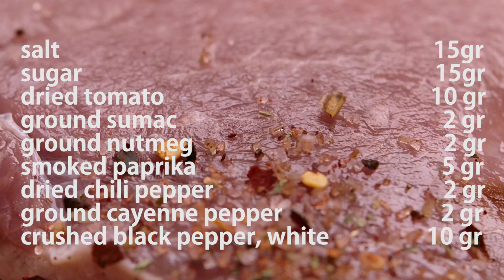Baked Pork stuffed with vegetables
Fragrant yummy, languishing at a low temperature for 1.5 hours in the oven. After cooling, this baked pork with a delightfully crispy outer layer will become a real decoration of the table for any holiday.
Ingredients:
pork fillet 1 kg
medium carrot 1 pc
garlic 5 cloves
salt 15gr
sugar 15gr
dried tomato 10 gr
ground cayenne pepper 2gr
ground sumac 2gr
ground nutmeg 2gr
crushed black pepper, white, 10 gr
smoked paprika 5gr
dried chili pepper 2 gr